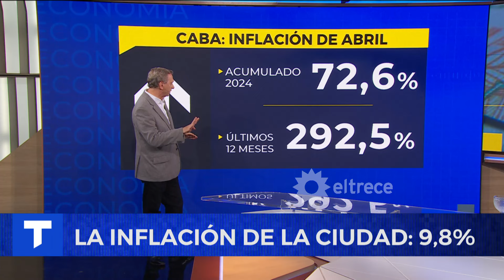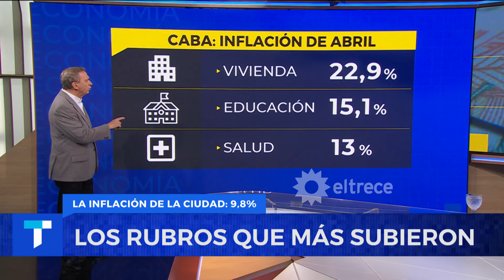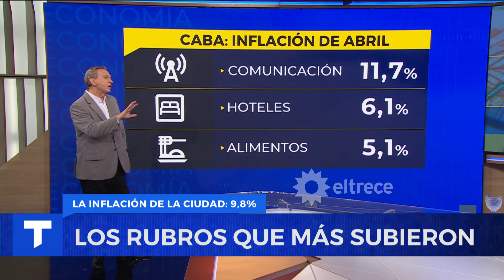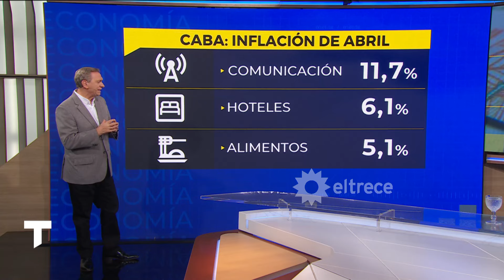INFLACIÓN EN CABA: el índice de precios de la Ciudad volvió a retroceder y perforó los dos dígitos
La inflación en la Ciudad de Buenos Aires volvió a retroceder en abril con un 9,8% de incremento, continuando con la senda descendente que inició en enero de 2024.

Momento emitido el miércoles 8 de mayo de 2024 en Telenoche.